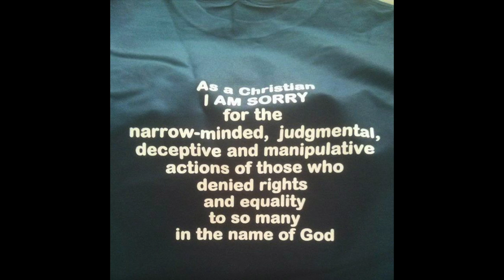All Clear Fundraising video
I need your help to make a new CD!  I'm heading into the studio in July, 2016 to record 14 new songs and I can't do this without your help.  This video is for my indiegogo fundraising page.  Please visit the link below and help get the music stirring within me out into the world.  Peace and love!  Ginny+ Here is a link to help me make this CD possible